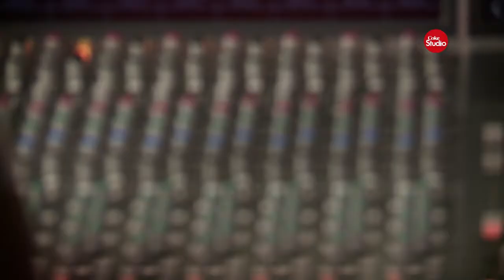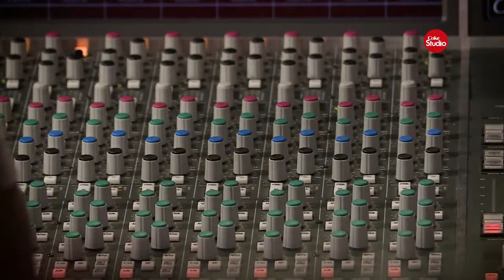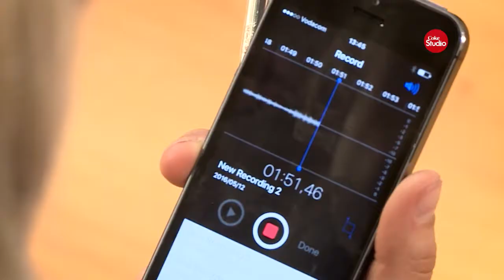Coke Studio 2 EP7 Bergie Fresh Lisa Good & Sticky Aewon Wolf Jade McDonald & Yng DLC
Coke Studio South Africa directed by Leon Coetzer (afronaut) Bergie Fresh and Lisa Good had 2 days to create a hit with Sticky, the track was soo good we used it as our opening. Aewon Wolf From Durban's Wolf Pack and Jade McDonald create magic with an unknown producer and its a killer